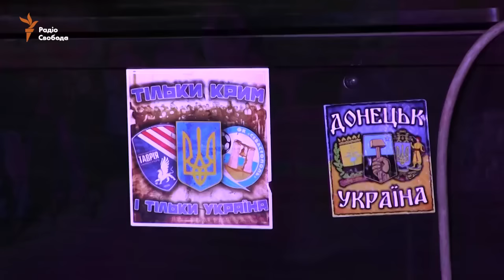Piano Extremist в память о Майдане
"Зима.  Два года борьбы" - под таким лозунгом к годовщине расстрелов на Майдане на площади Независимости в Киеве сыграл свои произведения Piano Extremist в Сумах.